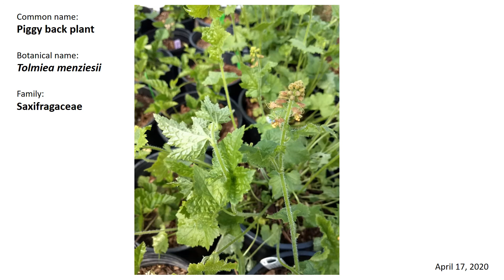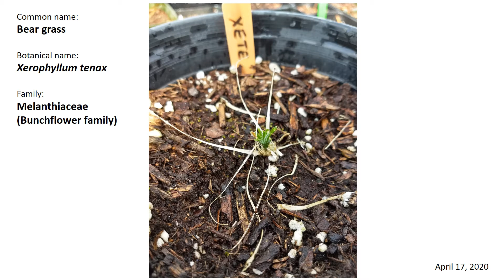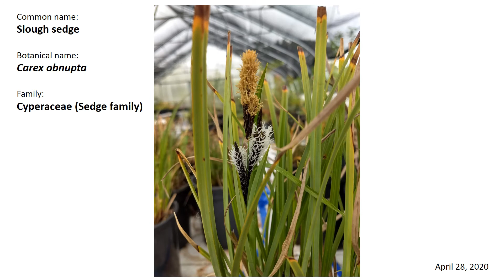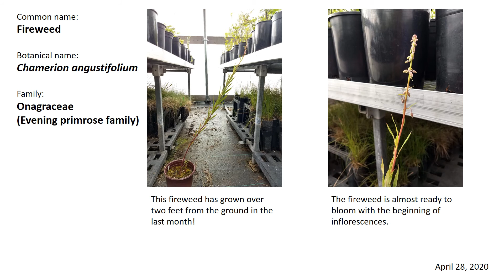Spring Blooms in Late April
Check out the blooming and growing PNW native plants at the SER-UW Nursery! Here are the blooms and growth that stood out during the second half of April.